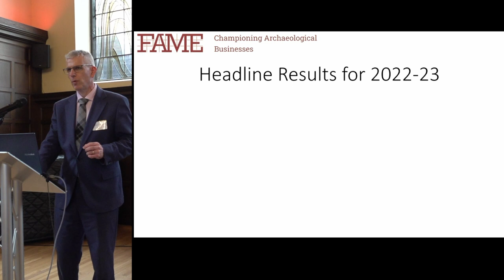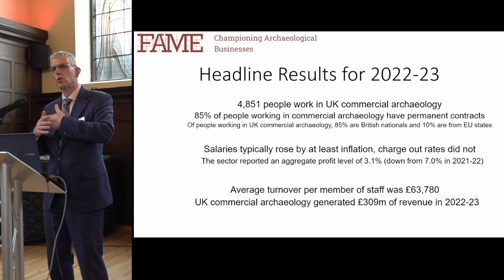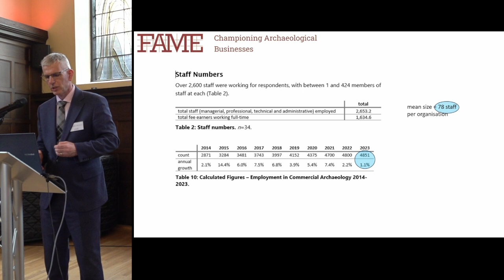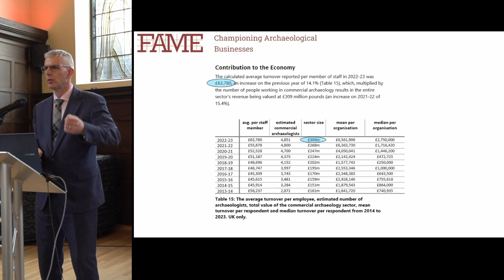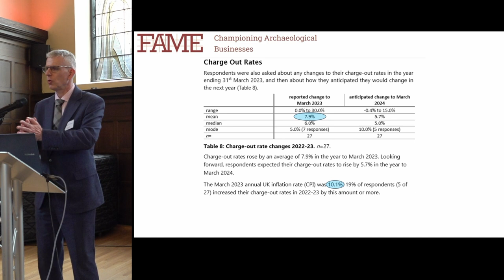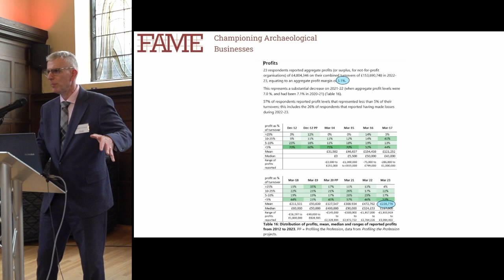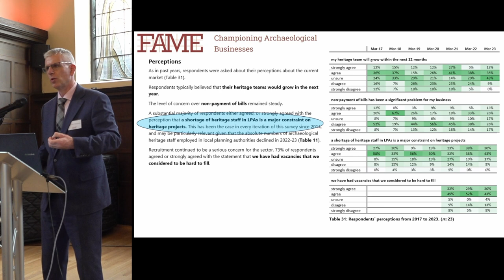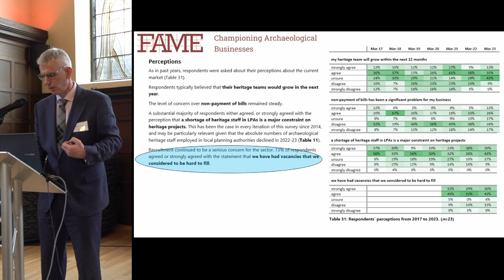State of the Archaeological Market 2022-23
Kenneth Aitchison, FAME